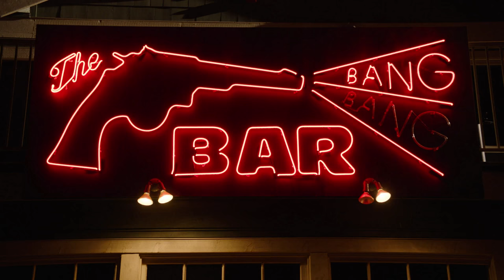CHROMATICS "SATURDAY" TWIN PEAKS: THE RETURN PT. 12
Instrumental cover of "Saturday" Originally by Desire
Produced & Mixed By Johnny Jewel